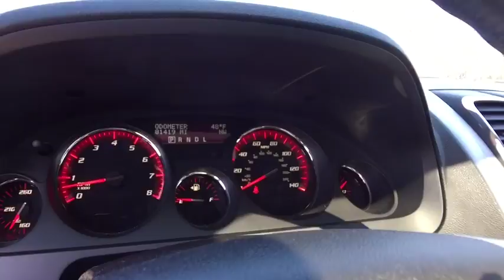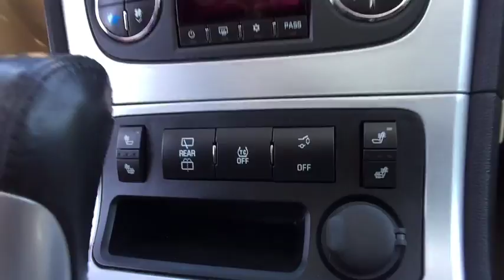2012 GMC Acadia Rochester Hillls, Clarkston, Troy, Waterford, Southfield, MI 18C486A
Medium Brown Metallic U 2012 GMC Acadia available in Rochester Hills, Michigan at Milosch's Palace CDJ. Servicing the Clarkston, Troy, Waterford, Southfield, MI area.